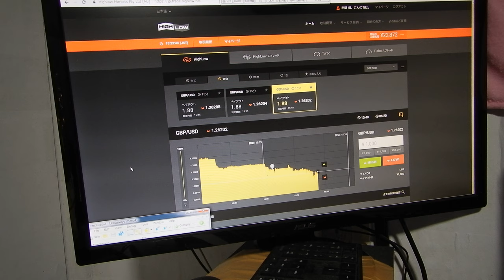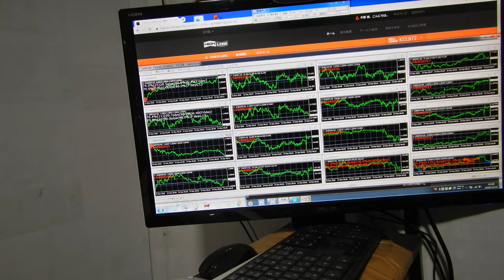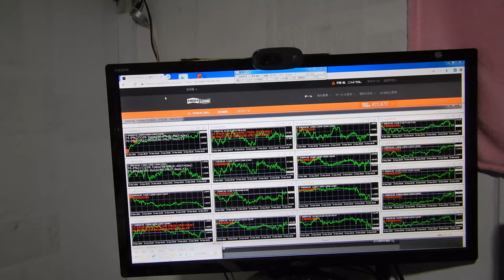22872円、2016年にzulutradeで世界1位になったバイナリーオプションスペシャリストの録画です。